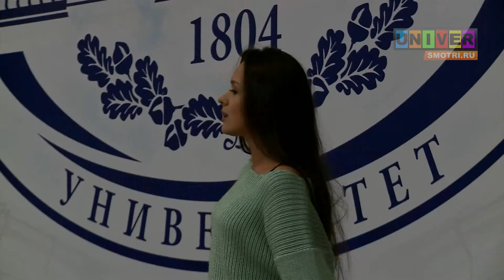Совсем скоро - Полуфинал!